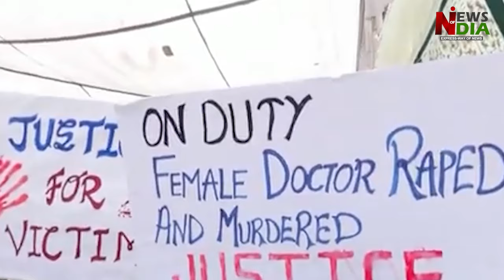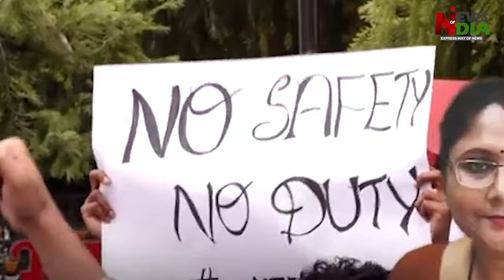TMC leader revealed the name of the real culprit, Mamata Banerjee removed him from the post